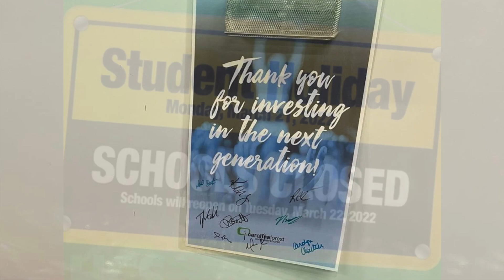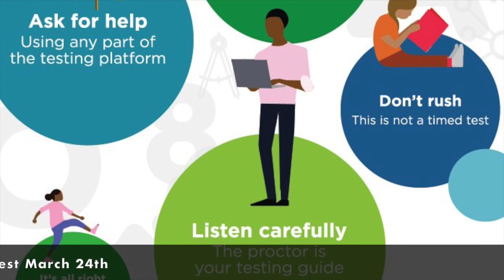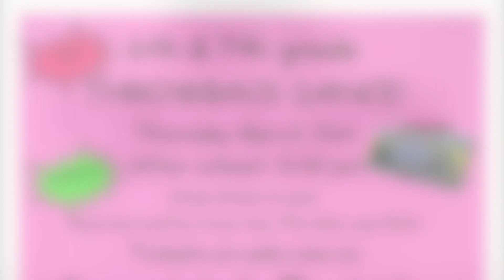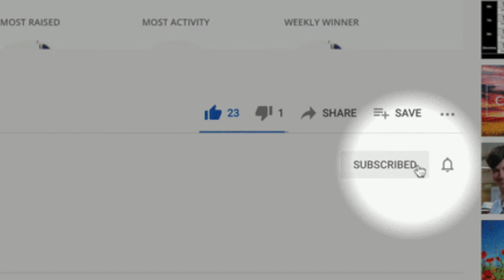21-22 TOMS Virtual Newsletter #30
0:09 Welcome
0:38 No School Monday, March 21st.
0:43 Kindness Month
0:55 MAP Testing
1:21 End of Quarter and Report Cards
1:38 Cafeteria Update
1:55 NHD Regional Competition
2:28 Lowes Food
2:44 6th and 7th Grade Dance
3:00 TOMS Tip of the Week: Improved Behavior
3:19 Social Media
3:34 Success-Nothing Less!

Welcome
Welcome Silver Foxes. This is Mrs. Lennon with this week’s Ten Oaks virtual newsletter.  We had a great week here at TOMS. Before we begin, be sure to like this video, subscribe to our Ten Oaks Middle School YouTube channel and click on the notification bell so that you don’t miss out on our weekly virtual newsletter and other special events.

Calendar
As a reminder, school is closed for students and staff on Monday, March 21st.

Kindness Month
For Kindness Month, we are holding a canned food drive and we are collecting items for the Grand Strand Humane Society. If you would like to donate, all donations are due by April 6th. We appreciate your support.

MAP Testing
Spring MAP testing is this week. The Reading MAP test is on Tuesday, March 23rd and the Math MAP test on March, Wednesday 24th. I want to encourage all of our students to do their best on both tests .For students who meet both their math and reading growth targets, we will celebrate your success on Friday, April 8, 2022. This will include popcorn and soda.

End of Quarter and Report Cards
Quarter 3 ends on March 24th and report cards are issued on April 1st.. I would like to continue to encourage our students to listen to their teachers, complete assignments, and put in extra effort so that you will end the quarter strong and be set up for success.

Cafeteria Update
We are now selling a la carte items that students can purchase during lunch. Most items are $1.00. This includes Chips, fruit snacks, cookies, and bottled water.
Parents may add money to their child’s account through Myschoolbucks.com or send in a check or cash.

NHD Regional Competition
TOMS 8th graders competed in the annual NHD Regional Competition over the past two weeks.  This year's theme was Debate and Diplomacy in History: Successes, Failures, Consequences.  There were many great entries and all the kids worked very hard to develop their products.  I am happy to announce that Ten Oaks had the largest number of entries to advance to the State Competition this week. Please help me in congratulating Mr. Lentz, Mrs. Bell, Ms. Ashby, and Mr. Merolle along with all 18 students and 10 projects were picked as project winners. Outstanding job!

Lowes Food
We are excited to announce that we will be partnering with Lowes Foods in Carolina Forest for a very special Local Social Event on Monday, April 4th from 3:30 -6:30 pm. 10% of the total sales that evening will be donated to Ten Oaks Middle School

6th and 7th Grade Dance
6th and 7th grade students are having a “Throwback” Dance after school on Thursday, March 31st until 5:30. Come dressed in your best 70s, 80s, and 90s attire! Tickets are $5 in advance and $6 at the door..

TOMS Tip of the Week: Improved Behavior
This week's tip of the week and Caught being Good Program Focus is Improved Behavior. We appreciate all our students who have been working on improving their behavior this year. While we can strive for perfection, there is always room for improvement!

Success-Nothing Less!
That's all the announcements we have for this week. Have a great weekend, and Remember: Success-Nothing Less!